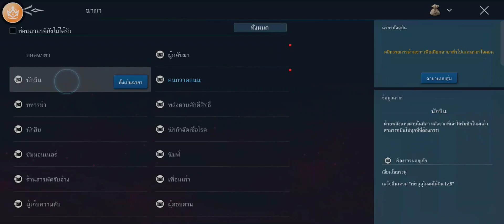🗡️Honor of Heirs🗡️ (Global) เปิด Official บนสโตร์ไทยทั้ง ios และ Android เเล้ว(pc ด้วย)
Honor of Heirs​ เกมมือถือ MMORPG รวบรวมอัศวินที่ดุร้ายและบ้าคลั่งที่สุดในยุคกลาง สำรวจ ผจญภัย และพิชิตจากศูนย์เพื่อสร้างตำนานฮีโร่ผู้ยิ่งใหญ่ที่ไม่เหมือนใคร โดยเกมนี้ได้บอกเล่าเรื่องราวของ "Gods" และ "Castle" ที่แข่งขันกันเพื่อ "Blood of the Holy Grail" ทำให้โลกตกอยู่ในความโกลาหลและยุคมืดที่พระเจ้าทอดทิ้ง ภายใต้การแนะนำของเมอร์ลิน คุณจะได้ดาบในศิลา เพื่อสวมบทบาทเป็นอัศวินที่ยิ่งใหญ่ด้วยตัวคุณเอง

👾เกมนี้ต้องใช้เน็ตในการเล่น👾

ขอฝากติดตามช่องด้วยนะครับผมเเละกดกระดิ่งด้วยเพื่อได้รับการเเจ้งเตือนนะครับช่วยติดตามหน่อยครับถ้าคนดูเยอะตามที่กำหนดไว้ผมอาจจะทำคลิป ep ใหม่หรือไม่ได้อัดคลิปครับถ้าเกมมันเยอะอาจจะโพสต์ในชุมชนครับถ้าเกมมันเยอะอาจโพสต์ในชุมชนครับล